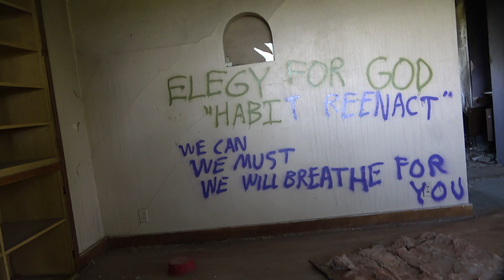Le Mie Manie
wow - "Le Mie Manie" from Millanta Tamanta on 42 Records